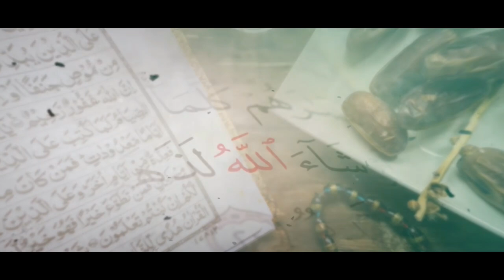A dëshiron të dish se a të do Allahu? - Hoxhë Kujtim Ameti